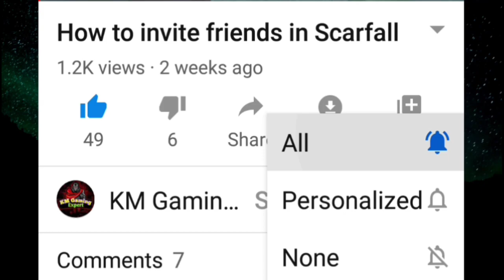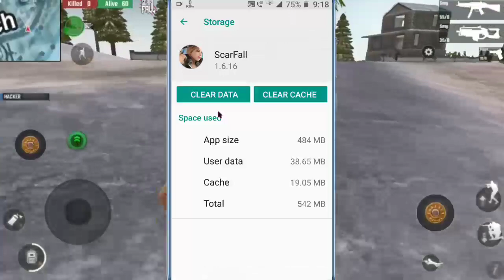why scarfall not working Offline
hello guys in this video I will see live proof of scar fall offline that the game is running offline or not in my device the game is running very if you face problem in play scarfall offline you can deleteif you face problem in play scarfall offline you can delete your store scarf all data because it has a take spaces and its also a reason for Skyfall not running your device has not capable for this game because of this isyour device has not capable for this game because of this is a new version ok so care your device I think device also main reason for scar for not playing offline.Please like, subscribe and share our vedioes